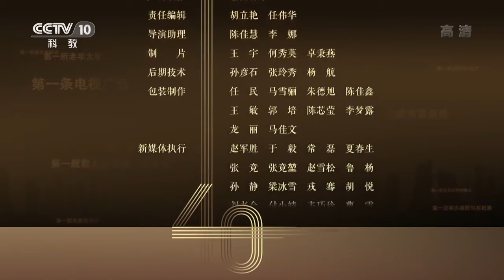Forty Years - Forty Firsts 31 First Fully Automated Port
Forty Years - Forty Firsts is CCTV's celebration of 40 years progress since Deng Xiaoping introduced economic reform and opened China to the world in 1978. Interesting commentary from those who were there. English subtitles xinxingren 2019.